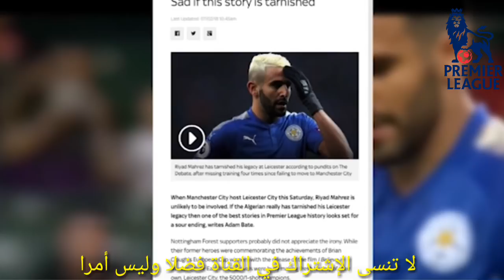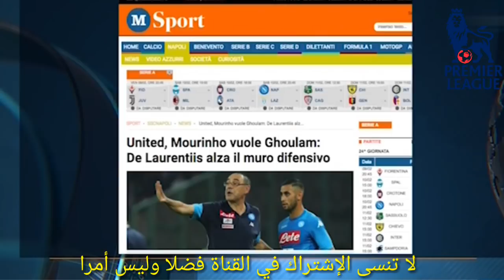آخر أخبار رياض محرز إسلام سليماني وفوزي غلام